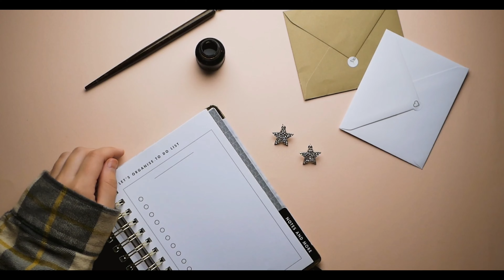मसूरी में 5 सबसे अच्छी घूमने की जगह| Top 5 Must-Visit Tourist Places in Mussoorie | uttarakhand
Discover the enchanting hill station of Mussoorie through our curated list of the top 5 tourist destinations that you absolutely cannot miss on your visit! From panoramic views of the Himalayas to historic landmarks and serene natural wonders, Mussoorie has something for every traveler. Join us as we explore the lush greenery, cascading waterfalls, and colonial charm that make Mussoorie a beloved destination. Whether you're seeking adventure or relaxation, this guide will help you plan an unforgettable trip to this picturesque hill town.

मसूरी में 5 सबसे अच्छी घूमने की जगह|Top 5 Must-Visit Tourist Places in Mussoorie | A Traveler's Guide" Mussoorie Uttarakhand

Top 5 must visit  tourist places in mussoorie
1. Kempty fall
2. Gun hill
3. Mall road
4. Mussoorie Lake
5. Lal tibba
best tourist places in mussoorie